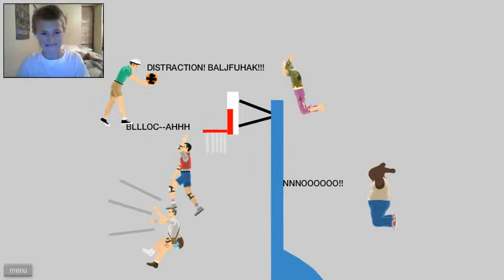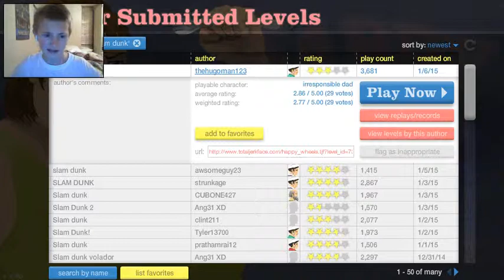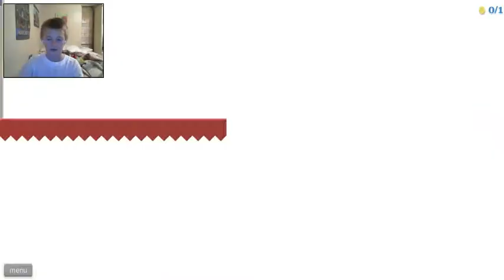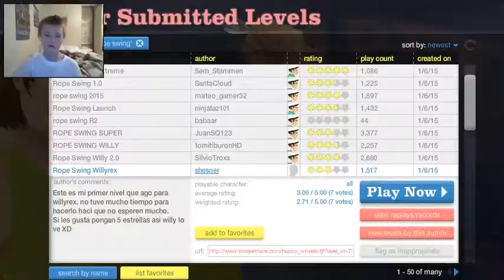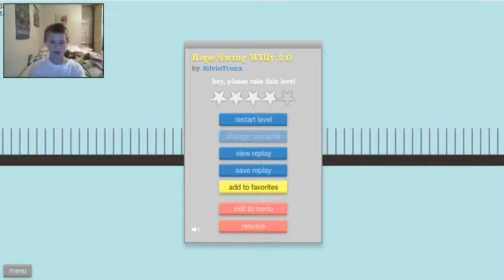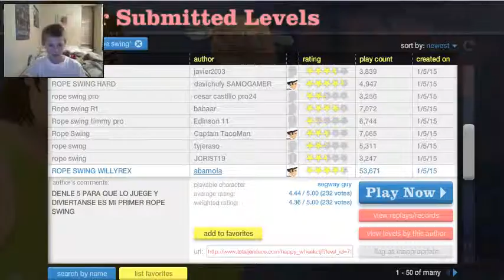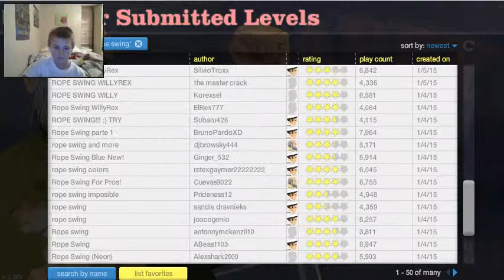Happy Wheels Madness (Episode 6){THIS IS TOOO HARD YALL!(PAUSE)}